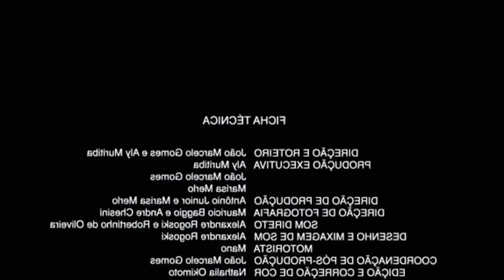TOUR PELA MINHA CASA NOVA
Valeu a atenção, pode ter certeza que é uma honra te ver por aqui, tamo junto! ϟ